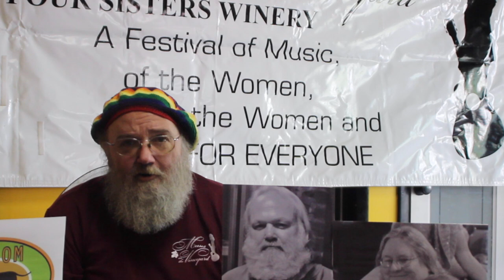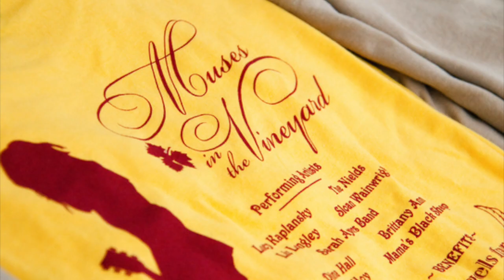Indiegogo Campaign video!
Help us make the magic at Four Sisters Winery for Muses in the Vineyard, A Festival of Music Of the Women, By the Women, and For EVERYONE!! Benefits the Animal Welfare Society of Monroe.